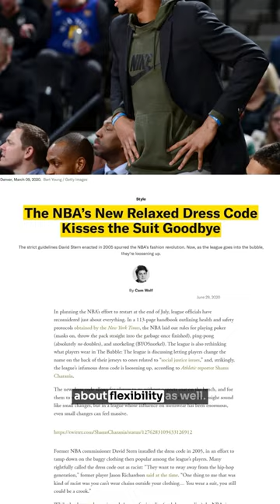Why Basketball Coaches Stopped Wearing Suits After COVID